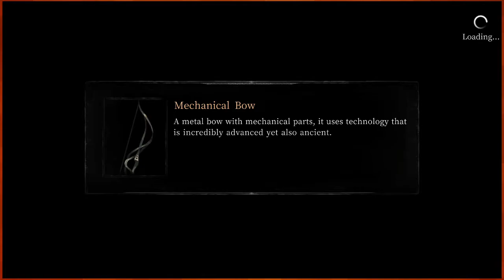Let's Play Vigil: The Longest Night |09| Leila the Errand Runner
Good to know that I'm leaving some sort of mark in Maye Town. I was kinda hoping that the mark would be the bloodstains of those fallen to my axe and not questionable medicine but I guess beggars can't be choosers.